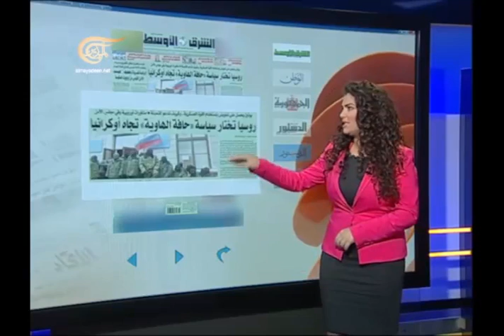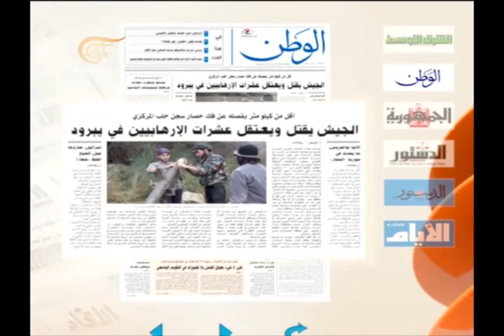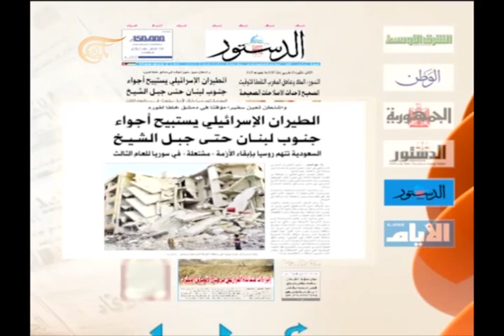نشرة الأخبار الصباحية - 2014-03-02